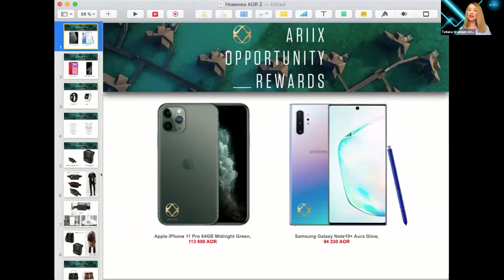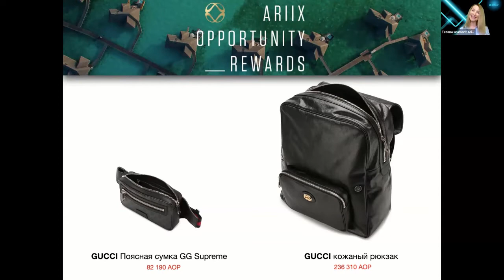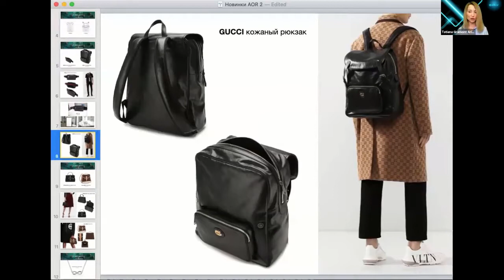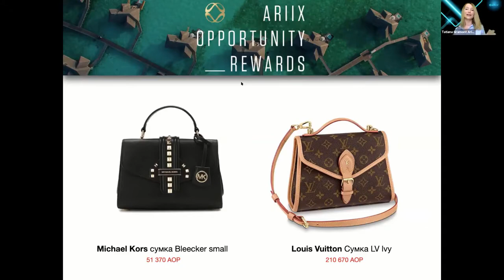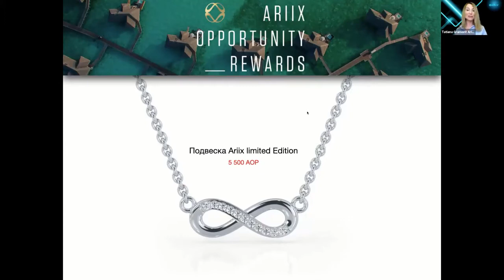Шикарные подарки в дополнение к выплатам в Ариикс